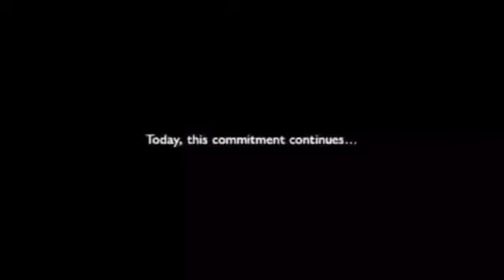Qantas The Spirit Of Australia Tv Ad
Renae Jennings